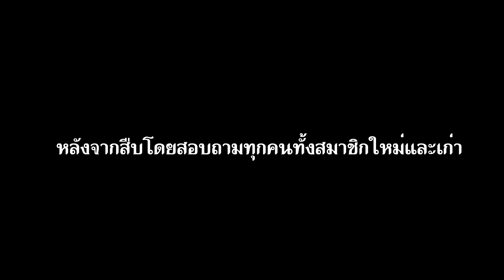War Thunder : TOVOX moments #5 แค่ลูกเดียวก็เสียวได้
1.97 : SS2 : War Thunder : TOVOX moments #5 แค่ลูกเดียวก็เสียวได้ Realistic squadron battle
สมัครและโหลดเกม War thunder ฟรีได้ที่